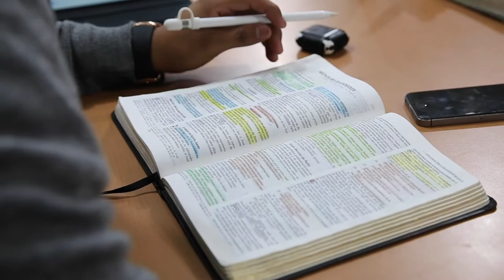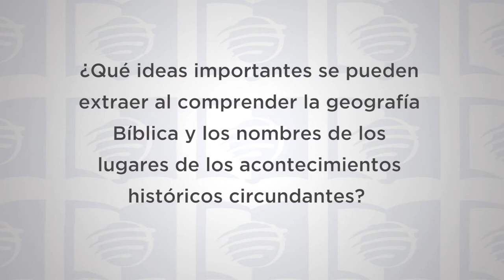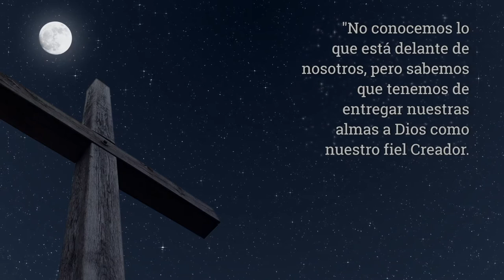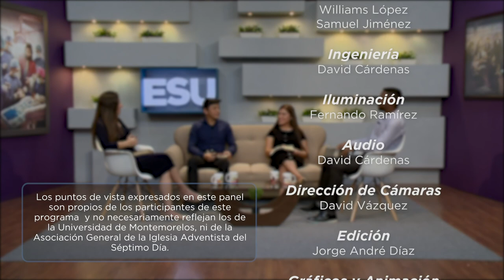Escuela Sabática Universitaria 2T 2020 Lección 01La singularidad de la Biblia